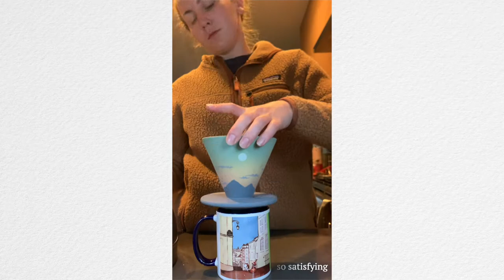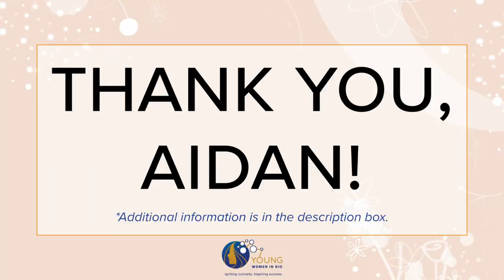YWIB-Seattle: Staying Centered in STEAM: Ways to Nourish Self-Love | Aidan O’Connor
YWIB-Seattle presents Episode 5 of the "Staying Centered in STEAM: Ways to Nourish Self-Love" video series with Aidan O’Connor, our YWIB Seattle Communications Chair. In this video, spend some time with Aidan, as she dives into what self love means to her and the journey she’s taken to realize what’s necessary for her to maintain good mental health.

Up next in the “YWIB-Seattle: Staying Centered in STEAM: Ways to Nourish Self-Love” video series, our guest speaker, Maggie Fuqua, M.S., a cell biologist at the Allen Institute for Cell Science, highlights the ups and downs of her self love journey, and explains her favorite self care tool (hint: it’s a musical instrument!). Follow @ywibseattle on Instagram, Twitter, and Facebook for updates!

And if you feel led to do so, check out the other Young Women In Bio chapters for even more great content!